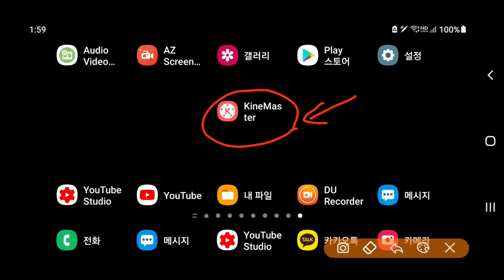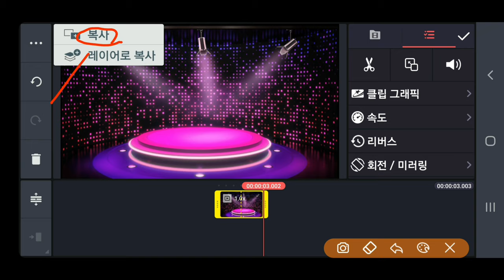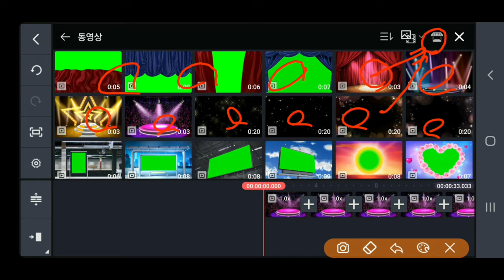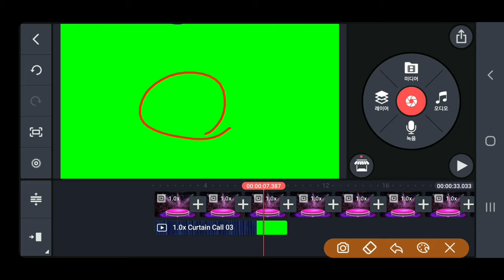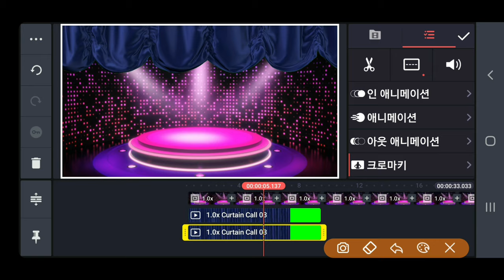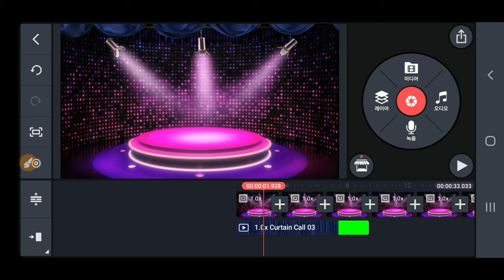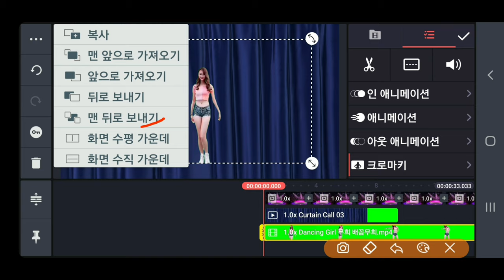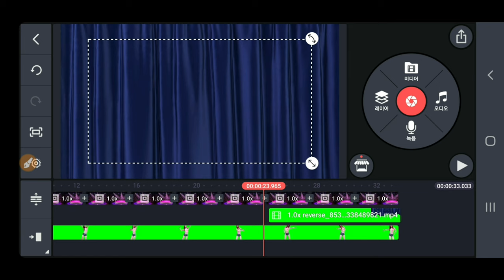동영상을 합성하는 방법 KineMaster 362강 동영상 합성 방법 무대동영상 제작 방법 크로마키 사용 방법 크로마키 적용 방법 PiP 동영상 위에 동영상 올리기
동영상을 합성하는 방법 KineMaster 362강 동영상 합성 방법 무대동영상 제작 방법 크로마키 사용 방법 크로마키 적용 방법 석송랜드 동영상제작 개인지도합니다

ㅡㅡㅡㅡㅡㅡ

ㅡㅡㅡㅡㅡㅡㅡㅡㅡㅡ
4시간에 동영상제작 기법 배우고 유튜브에 올리고 홍보방법까지 배웁니다.

4시간 개인지도 받으면 파워디렉터

ㅡㅡㅡㅡㅡㅡㅡㅡ